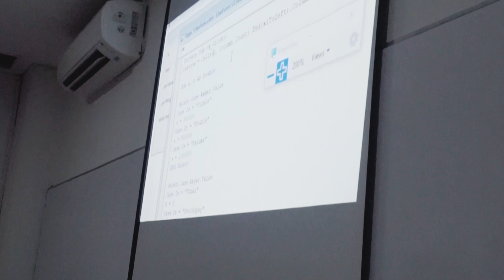Departemen Aktuaria FSAD-ITS (FULL VERSION)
Departemen Aktuaria FSAD-ITS didirikan thn 2018 menyediakan bidang minat yang akan menjadi kompetensi khusus yaitu: Asuransi Syariah, Asuransi Bencana dan Asuransi Kelautan